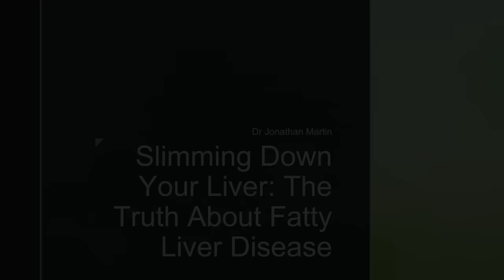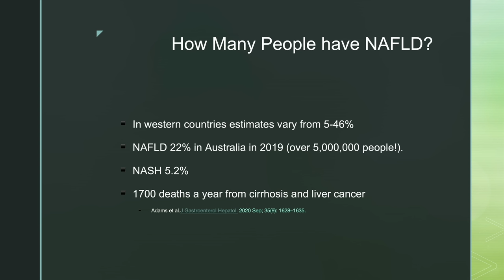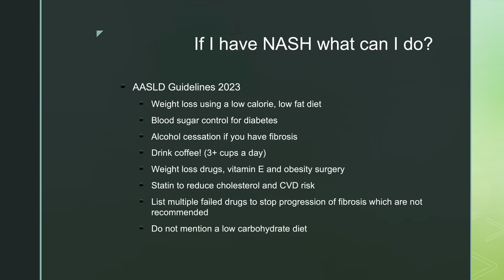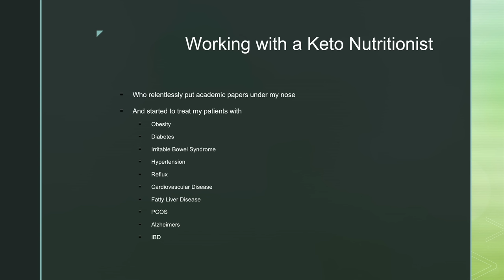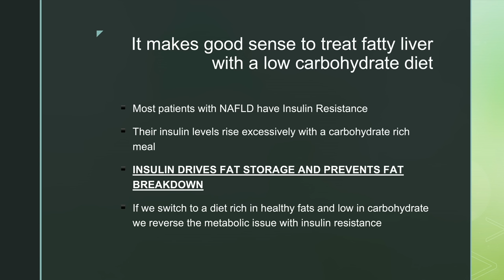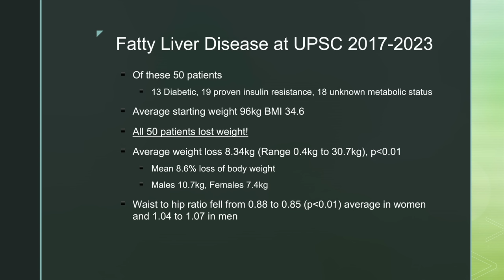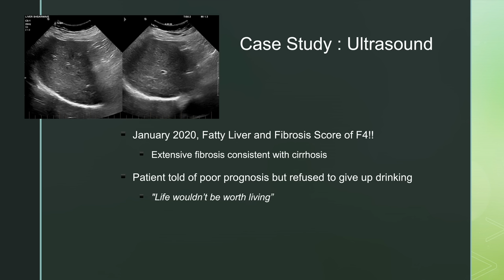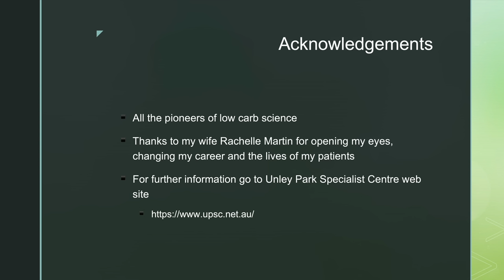Dr. Jonathan Martin - 'Slimming Down Your Liver: The Truth About Fatty Liver Disease'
Dr. Jonathan Martin qualified from the University of Adelaide in 1991 and went on to complete specialist training as a consultant physician and gastroenterologist in 1998 at the Repatriation General Hospital, SA and Flinders Medical Centre. He completed a PhD in colorectal cancer prevention in 2004 at Flinders University.

Dr. Martin was a Senior Staff Specialist at Repatriation General Hospital SA from 2005 to 2016 and then at Lyell McEwin Hospital from 2016 to 2021. He remains Senior Visiting Specialist at Ashford, Stirling and Calvary Adelaide Hospitals.  He has been a Senior Lecturer at Adelaide University and Flinders University in diseases of the gastrointestinal tract and taught at the undergraduate and post graduate level.

Dr. Martin has had a long-standing interest in diet and gastrointestinal problems and since 2017 has become passionate about low carbohydrate diets for weight loss and gut health. He often works closely with his wife Rachelle for complex diet and gut problems. He is trained in endoscopy and colonoscopy and for the past 25 years has remained passionate about looking after patients with gastrointestinal health problems.